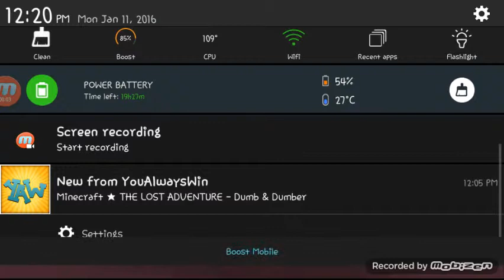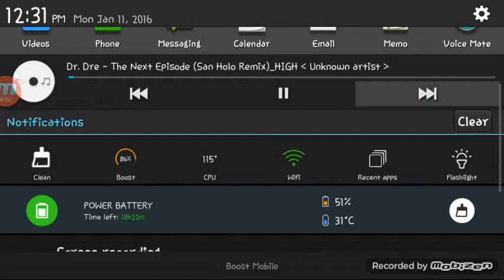Not even 1 hour